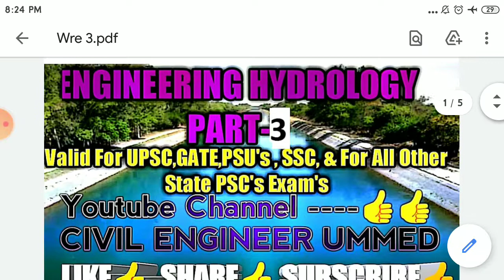Runoff calculation|Hydrograph|Routing, Muskinghm method| Base time| Specific-Yield, Field Capacity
Hii dosto I uploading ENGINEERING HYDROLOGY SHORT NOTES PART-3 for the point of view of Technical Exam & RPSC-ACF , other state's exams.HAND WRITTEN BY UMMED.

U can download the PDF of this part-3
from given link 👍👍👍👍

U can download the PDF of this part-2
from given link 👍👍👍👍

U can download the PDF of this part-1
from given link 👍👍👍👍

u can download the PDF os STEEL-STRUCTURE Part-1  from this link👍👍👍👍

u can watch the AutoCAD multiple questions and answer through this link 👍👍👍👍👍

You can download the PDF from the given link-OF AutoCAD part-4 ---👍👍👍👍

Pdf link of SURVEY +-👍👍👍👍

PDF of this video from given link 👍👍👍👍

uploaded the quick revision through my hand written short notes for SURVEY TECHNICAL SERIES QUICK REVISION THROUGH SHORT NOTE START  WITH FIRST SUBJECT.

1).SURVEY SHORT NOTES QUICK REVISION TECHNICAL SERIES PART-1

You can see and download the PDF from this video link description 👍👍👍👍👍👍--

U can also download the AutoCAD

3) PART-1 From this link video description.

4) Part -2 PDF from this link

5) PART-3 AutoCAD multiple questions and Answer from the link and PDF in this description also👍👍👍👍👍

PDF from Link 👍👍👍👍👍

civil engineer ummed

please friend motivate me and increase the nom of subscription from your side and share ur friends and tell them for free subscription.

Bell icon should be on so new videos notification and updation related to RSMSSB-JEN RAJASTHAN, and for other State's exam can reached.

all the technical short notes quick revision series also start with short notes PDF .